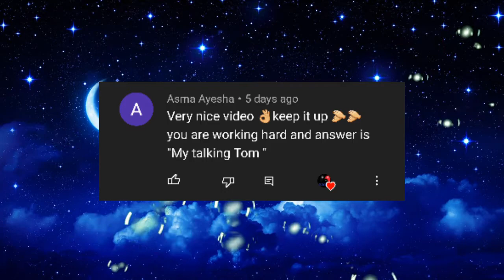Stumble Guys #2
Hey there, how's everyone. I hope everyone will be fine. So today I will be playing Stumble Guys...

About the Video~In this video, I played Stumble Guys...

About the Game: Fun knockout battle royale, play with your friends!

My Phone:

My New Laptop [which can Run GTA V At recommended Settings]:

My Super Low-End PC:

If you see this~comment

☆☆☆☆☆☆☆Bye Bye☆☆☆☆☆☆☆